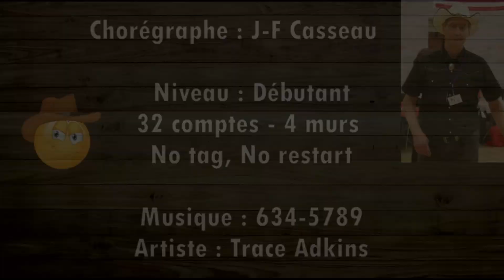Call on me - Line dance country ( Démo & Teach Fr)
Call on me - Démo & pas
Chorégraphe : J-F Casseau  (Novembre 2023)
Niveau : Débutant - 32comptes, 4 murs  (no tag, no restart)
Artiste : Trace Adkins
Sommaire de la vidéo
00:00 Présentation de la danse
00:10 la danse en musique
02:46 Abonnez vous...
02:50 Les pas détaillés
04:29 Avec les comptes
05:08 Mes chorégraphies
 c'est gratuit et ça m'encourage à produire d'autre vidéo
Dansez et amusez vous. A bientôt